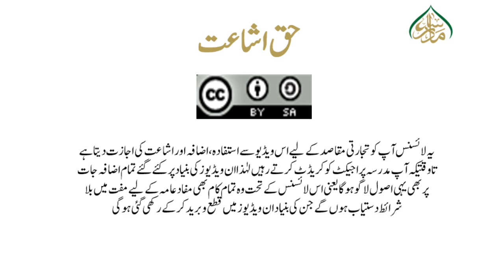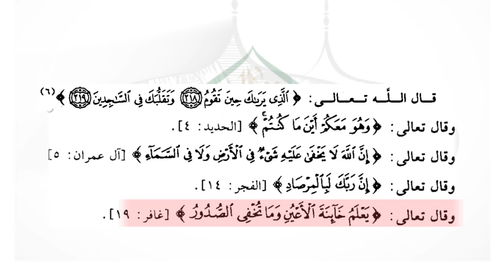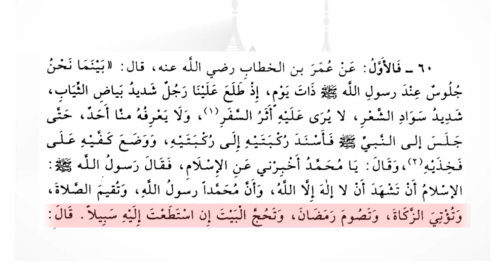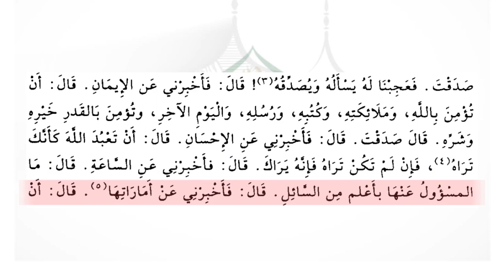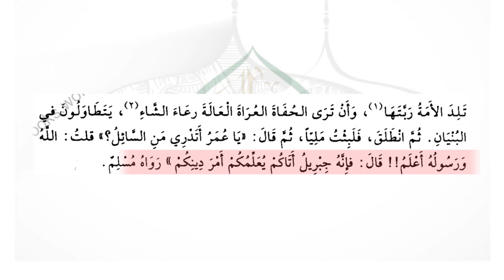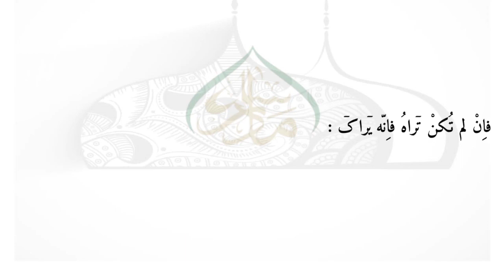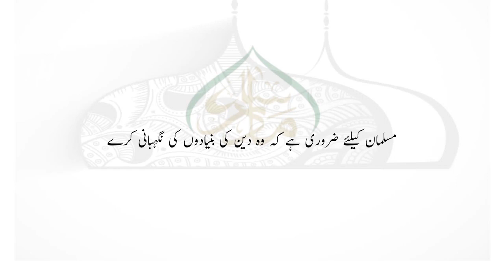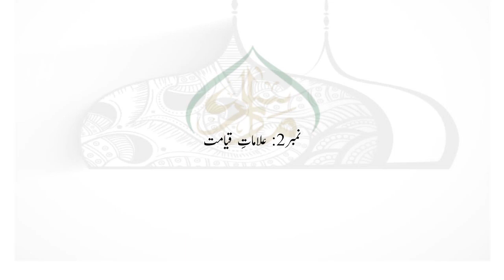ریاض الصالحین،سبق:31 باب المراقبہ/Riaz us saliheen lesson:31